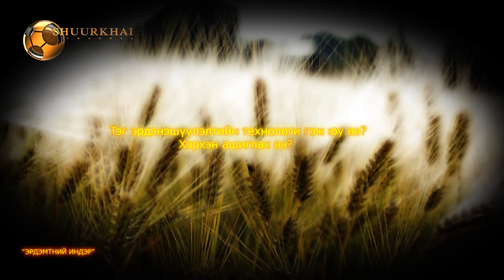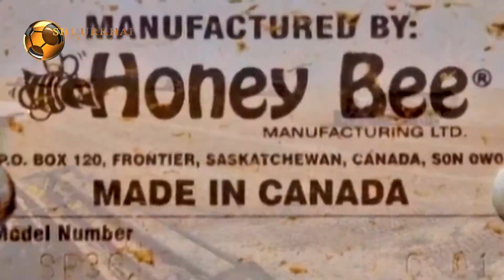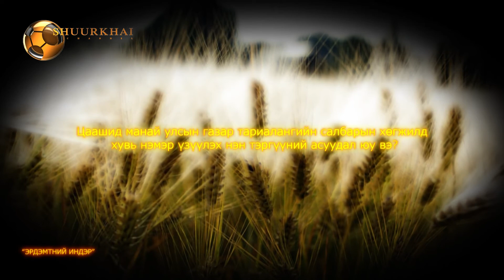Эрдэмтний индэр - Ш.Мардаан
Эрдэмтний индэр - Ш.Мардаан Part8